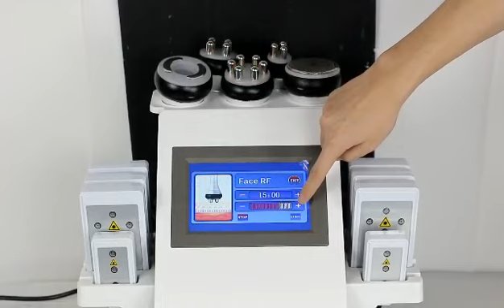Vídeo de montaje del aparato de belleza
1、40K Ultrasonido promueve la proliferación continua de colágeno de la capa epidérmica, fibras elásticas, capa de membrana timpánica a la capa muscular, y reorganiza para construir una nueva red de fibra elástica.utilizando el principio de elevación de onda eléctrica, puede estimular eficazmente las células, promover y apretar la regeneración de las células de la piel floja.
3、Vacuum Bipolar RF puede acelerar la quema de grasa y remodelar el cuerpo y la cara, la frecuencia de la máquina golpea la grasa interna, acelera el calentamiento de la pared celular, y hace que la grasa se rompe y se quema.cavitación puede agrietar la grasa consume eficazmente las calorías, la humedad celular, y reduce las células de grasa, a fin de lograr el efecto de eliminar la grasa.
4、Body RF puede promover la proliferación celular, promover el movimiento del tejido subcutáneo, la proliferación de colágeno, estimular la reposición de la pérdida de proteínas, tensar la piel del cuerpo, y anti-envejecimiento duradero.Face RF puede hacer que el cuerpo de elevación y firme y masajear el cuerpo, la promoción de la producción de colágeno, estimulando la reposición de la pérdida de proteínas, reafirmante de la piel, logrando un efecto de elevación, y la restauración de la elasticidad de la piel del cuerpo
5、Tripolar RF puede desvanecer las líneas finas en la cara, masajear la cara para aumentar el colágeno, estimular la reposición de la pérdida de proteínas, y reafirmar la piel de la cara. Lipólisis láser: Mediante la desintegración de la grasa, promover la circulación sanguínea y acelerar el metabolismo, a fin de lograr el efecto de pérdida de peso.